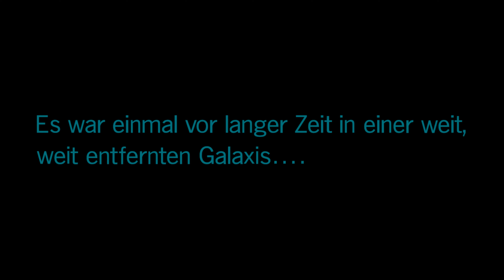Star Wars Squadrons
15 Minuten in der Story Kampanien. Man wechselt von der Imperialen Seite auf die Rebellen Seite und zurück. Es ist nicht möglich nur eine Seite zu spielen.
Auf ULTRA Einstellungen in 2560x1044p durchschnittlich 80-100 FPS
PC:
CPU: Ryzen 2700
GPU: GTX 1060
RAM: 16GB
HD: Sandisk 500 GB SSD